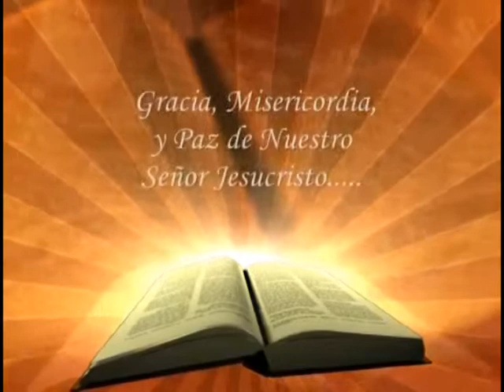REFLEXIONES - AHORITA TE DIGO 2015 (J.I.V. FILMS)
ACTO PARA TODA LAS FAMILIA PARA REIR Y GOZAR HASTA MAS NO PODER DIVERTIDO Y RESFRESCANTE ANIMACION DE TV HUMOR Y MAS POR GALAXIATEVE.NET CANAL 42 EN SANTIAGO DE LOS 30 CABALLEROS